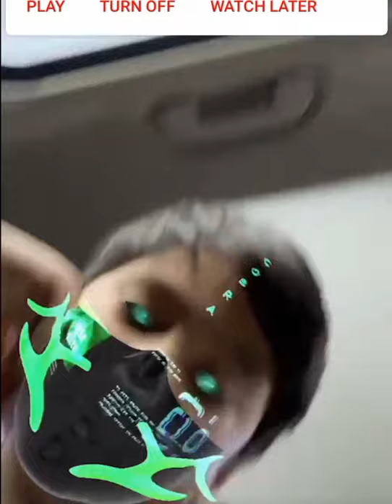ANAK SULTAN LATIHAN BERKUDA, BUMIL BELI KFC LANGSUNG DILAYANI YANG PUNYA